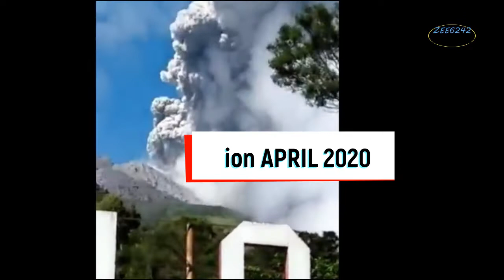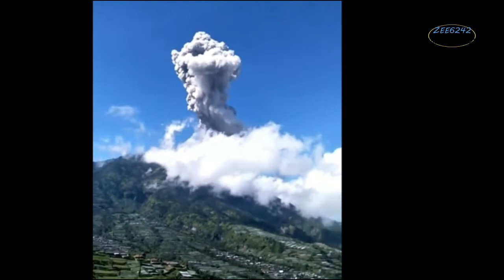Volcano Eruption in Indonesia April 2020/Volcano